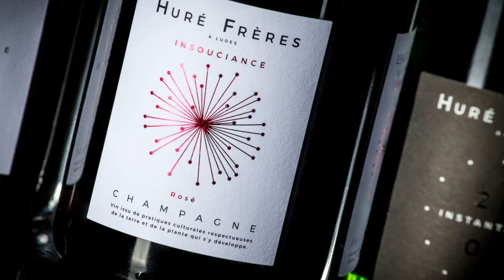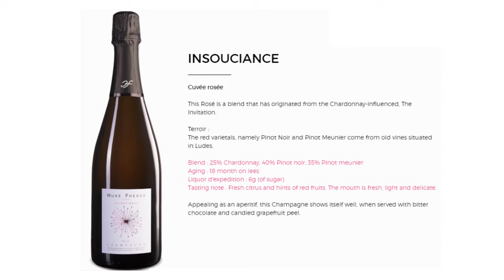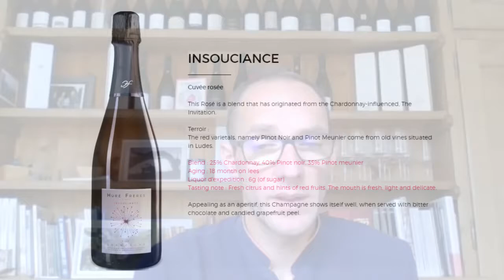Champagne Huré Frères Rosé Insouciance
We were joined for a webinar by François Huré, second generation oenologist heading up the Huré Freres domain in Ludes, in tasting his pinot focused wines (Invitation, Inattendue, and Insouciance) from the north facing slopes of the Montagne de Reims.

In another life François would have been a geologist, and he beleives that the sandy soils of the village of Ludes makes wines with energy precision and salinity.  The Huré Family owns 10ha divided among the villages of Ludes, Villedomange, Brouillet, Serzy, Prin and Vavray, and also buy in some Chardonnay from a further 1.5ha in Rilly-la Montagne and Villers-Marmery.

And sign up to our mailing list to receive invitations to our live tastings